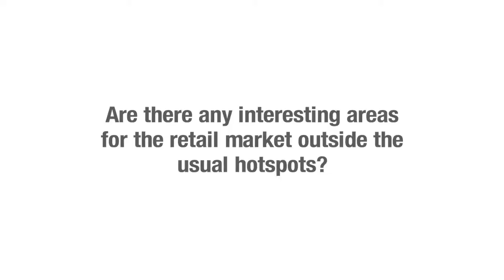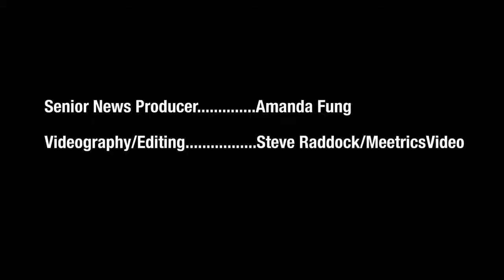Retail exec says market is hot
Robin Adams, executive vice president of Lansco Corp., said Harlem and Bowery Street are on fire. More retailers are looking at these areas for space.